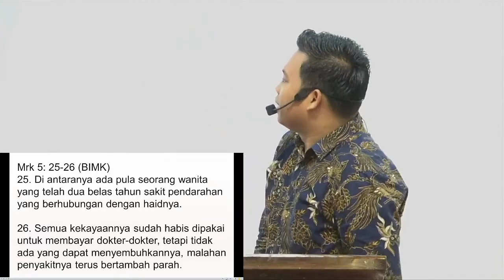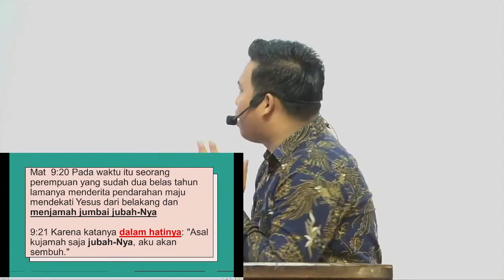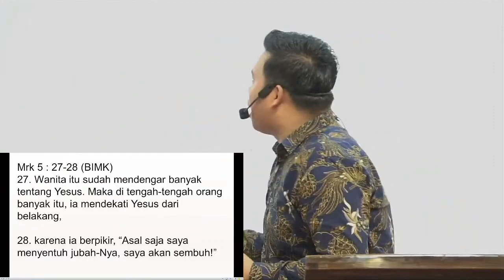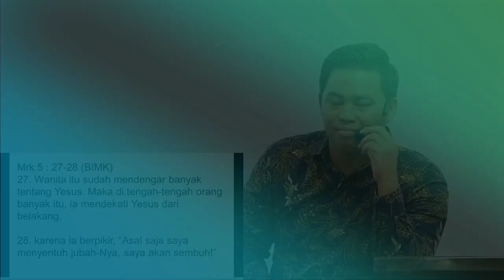Jumbai Jubah Yesus (PART 1) - Ps. Besron Jusup Roni Marpaung | 15/12/2022 | ZFM Jakarta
Untuk mendengarkan lanjutan khotbah dan renungan lainnya boleh ditonton melalui Chanel YouTube: BJR Besron Jusup Roni & Facebook: Ps.Besron Jusup roni Marpaung.

Persembahan Syukur & Persembahan Persepuluhan
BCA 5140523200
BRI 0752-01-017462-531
a.n.  BESRON JUSUP RONI MARPAUNG

Jadwal Ibadah Sepekan :
- Ibadah Raya
Minggu, pukul 07.00 WIB (Sesi 1) & 10.00 WIB (Sesi 2)
- Mezbah Doa Pagi (MDP)
Senin - Sabtu, pukul 05.00 WIB
- Praise Worship & Bible Study
Jumat, pukul 19.00 WIB
- Ibadah Youth
Sabtu, pukul 17.00 WIB

Mari bantu share, like, dan comment channel ini. Terima kasih, Tuhan Memberkati.